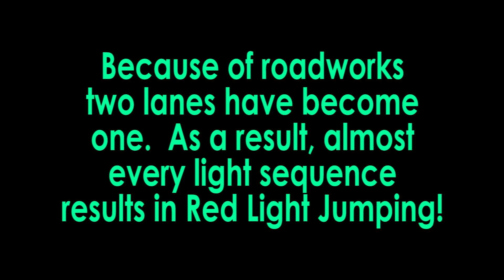2 into 1 becomes RLJ frenzy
Because of roadworks, two lanes have been reduced to a single lane.
As a result motorists jumping the red lights had gone up through the roof... with about 80% of traffic light sequences resulting in RLJing!

This is just 7 minutes worth of viewing, or 4 traffic light sequences!!